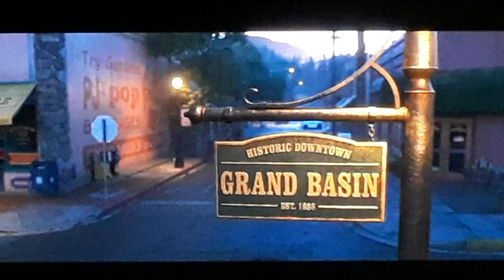Toy Story 4 Woody Sees Bo Peep's Lamp Scene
Taken from Toy Story 4 on Disney+.